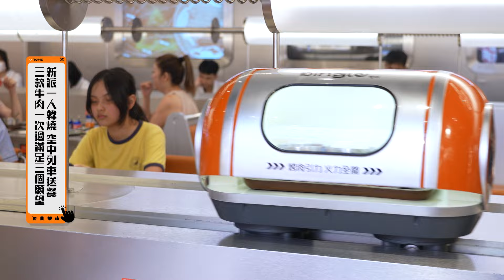TVB《鄰住買好嘢至抵食特約：美食新聞報道》推介：Bingle Bingle 空中列車烤肉 人氣牛肉三拼150G套餐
鄰住買好嘢至抵食！即搶：

Bingle Bingle主打韓式烤肉，推行「一人烤肉，軌道送餐！」概念，列車路軌貫穿各個位置，客人用手機點餐，列車將烤肉套餐送到面前，提供好玩、好食韓式新派烤肉體驗。

推介人氣牛肉三拼150g套餐，一次過歎美國牛五花、肩胛牛柳、美國牛小排3款不同牛肉部位，配白飯150g、韓式牛肉雜菜湯及韓式涼菜，超滿足！